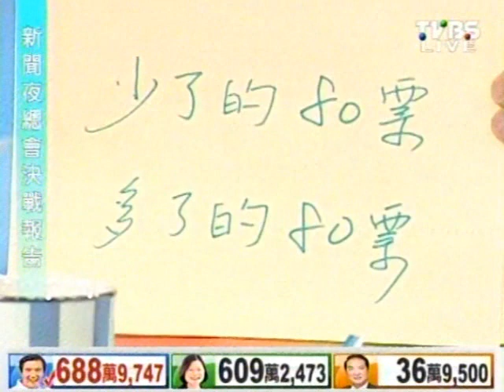新聞夜總會 20120114 決戰報告 part 8/8